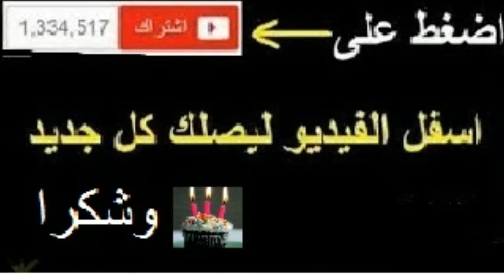أسهل وأخف كيك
هذي كيكة تتجي خفيفة ولذيذة وسهلة التحضير وتطهى في وقت قصير والأهم تتنجح من المرة الأولى نتمنى تعجبكم وترجبوها وديروا جيم وتبارطجيوا الفيديوا وتشتاركوا فالقناة باش يوصلكم كل جديد على اليوتيوب هاذ المنصة اللي كلنا تنستافذوا فيها ورابط الضراب_الكهربائي هو